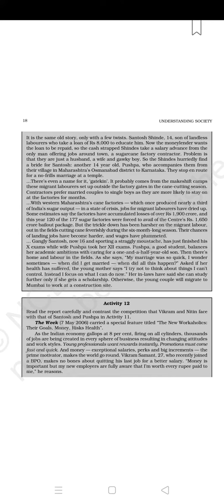Ch-1Social Structure, Stratification and Social Processes In Society (Understanding Society)Class-11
Ch-1Social Structure, Stratification and Social Processes In Society (Understanding Society) Class-11th.

Thanku